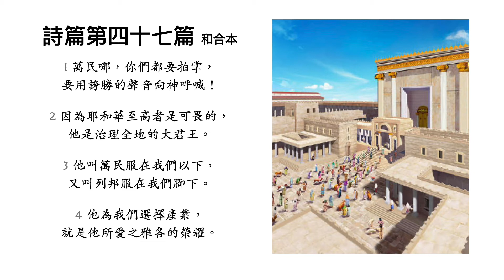『普通話版』王紅跟你讀聖經 詩篇 第四十七篇 The Holy Bible Psalm 47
1 萬民哪，你們都要拍掌，
要用誇勝的聲音向神呼喊！
2 因為耶和華至高者是可畏的，
他是治理全地的大君王。
3 他叫萬民服在我們以下，
又叫列邦服在我們腳下。
4 他為我們選擇產業，
就是他所愛之雅各的榮耀。（細拉）

5 神上升，有喊聲相送；
耶和華上升，有角聲相送。
6 你們要向神歌頌，歌頌！
向我們王歌頌，歌頌！

7 因為神是全地的王，
你們要用悟性歌頌！
8 神作王治理萬國，
神坐在他的聖寶座上。
9 列邦的君王聚集，
要作亞伯拉罕之神的民；
因為世界的盾牌是屬神的，
他為至高。